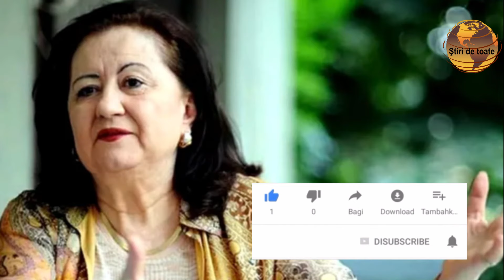Tragedie în România#shorts Știri România youtubeRomânia Youtube